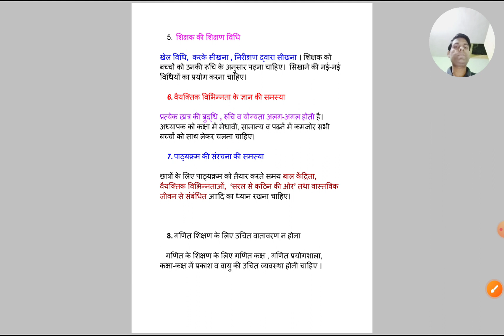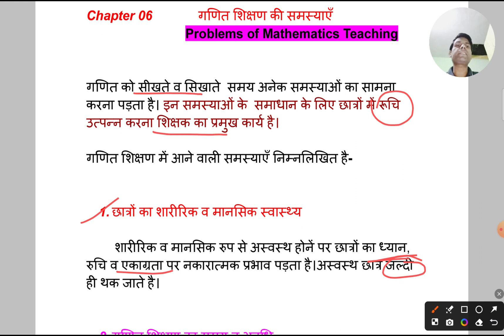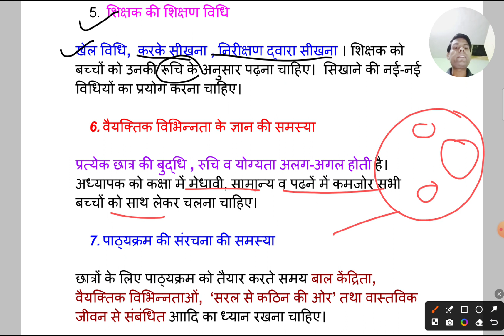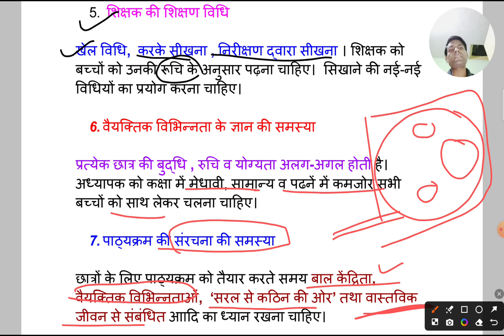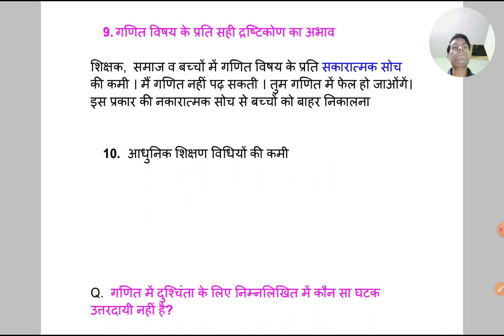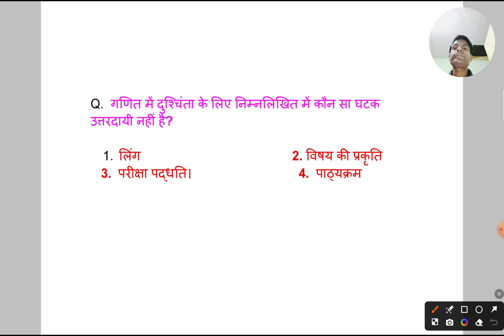Problems in Math Teaching Ch-06। by SANJAY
Our Channel

SANJAY ACADEMY is an educational channel
on YouTube, Where we prepare for all teaching
exams such as CTET, KVS,NVS, UPTET, HTET,
REET,MPTET ,BTET,UP-Teachers exams etc.

Here on SANJAY ACADEMY we cover multiple subjects for all these teaching exams E.g. Educational Psychology &Pedagogy (Child development & Pedagogy),Environmental Studies(EVS), Social Science(SST) Science NCERT summary ,English Pedagogy, Hindi pedagogy, Math pedagogy and other subjects for CTET, TET, STET ,DSSSB, KVS,NVS etc.